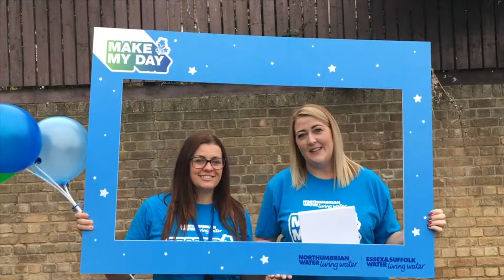Make my day: Wednesday round-up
Day three of NWMakemyday has seen surprises and activity from Whitley Bay to Washington, from Birtley to Corbridge.
Catch up on a round-up of the third day of our celebration of Customer Service Week and see some of the amazing people we’ve dropped in on…
Don’t forget, our Flo and the team are out and about in Middlesbrough on Thursday, providing a mobile customer centre, so if you have a query, drop in and say hi!